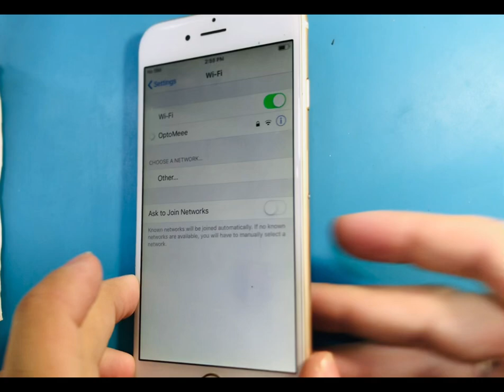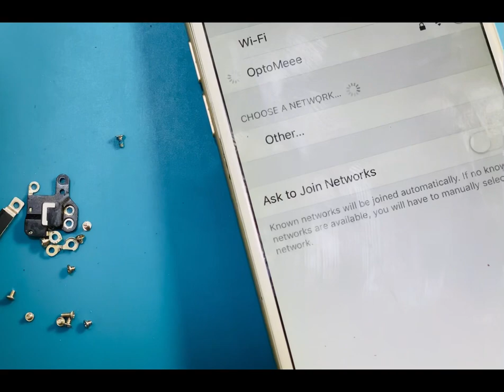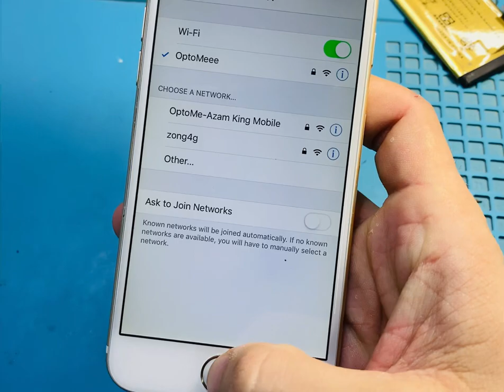iphone 6 wifi antenna bypass / jumper solution/ 💯